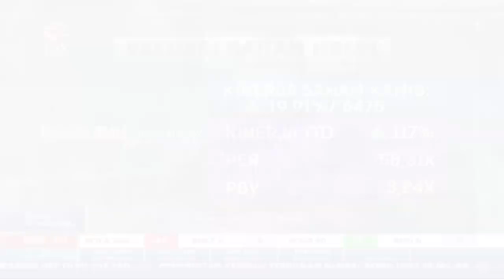Stock Split BCA Disetujui 1:5, Cek Valuasinya | POWER BREAKFAST (24/9/21)